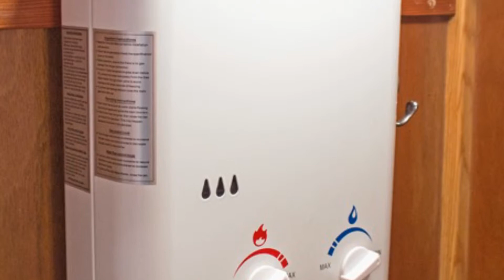Stunning Hand-Built Vardo Tiny House For Sale | Tiny House Interiors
Stunning Hand-Built Vardo Tiny House For Sale.